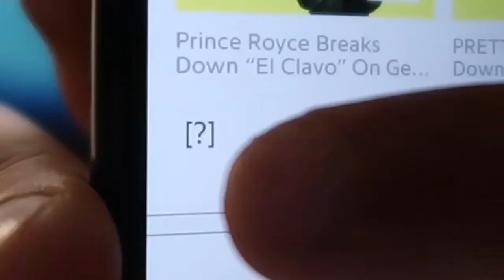Machine Girl- ...because I am Young Arrogant and I Hate ... (FIRST REACTION/REVIEW)//A.S.S episode#5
This is the 5th installment of my album suggestion list  video : Machine Girl- ...because I am Young Arrogant and I Hate ...

Comment if you are a subscriber, show proof and I’ll follow.